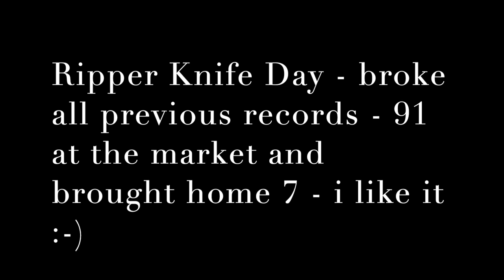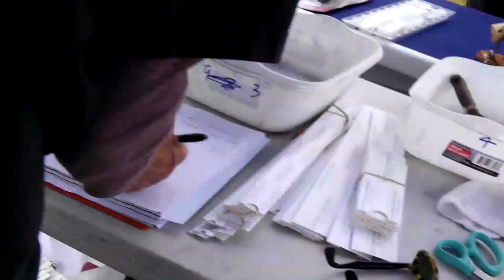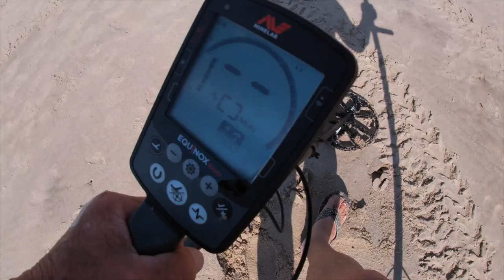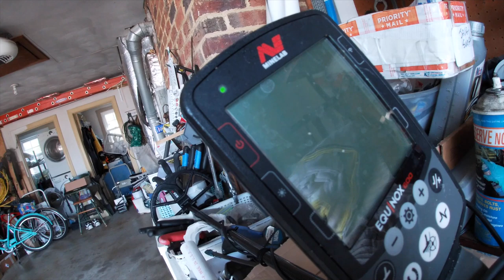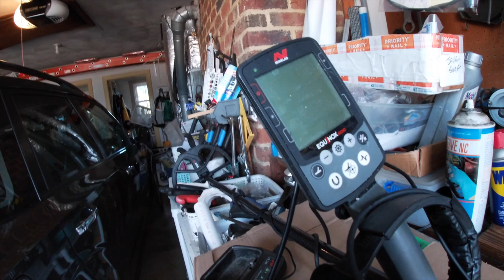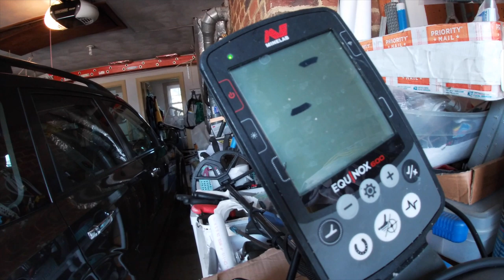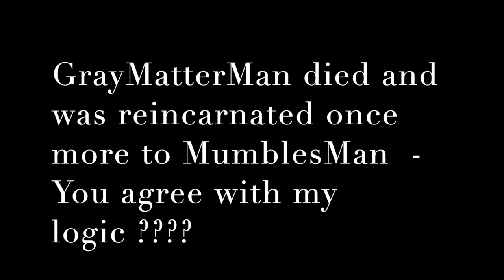So Many Knives - - More Mumbles: F A T 10K GOLD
91 knives at the market. record setting sat. brought 7 home and pick up even more

see you for surfchurch sunday. Mumbles says holiday for him

Stavrscoop
go pro hero silver 2019 camera